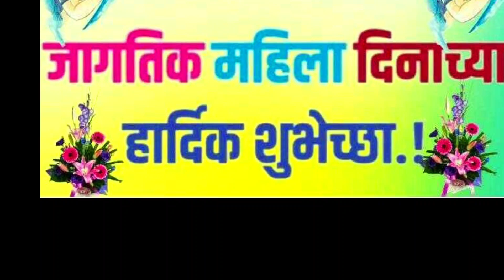नारी नारी म्हणून वंदिते तुला ग तुला दुनिया सारी : महिला दिवस woman's day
महिला दिवस woman's day नारी नारी म्हणून वंदिते तुला ग तुला दुनिया सारी

महिला दिवस का महत्व, महिला दिवस क्या होता है, ८ मार्च को महिला दिवस क्यू मनाया जाता है, महिला दिवस 2023 का आदर्श वाक्य क्या है, भारत मे महिला दिवस की सुरुवात कब हुई,

आई बाप माय बाप, आई बाप माय बाप
Aai bap may bap, Aai bap May bap
मराठी कवीता, मराठी व्याकरण, मराठी व्याख्यान, मराठी पोवाडे,
Marathi movie, Marathi film,Marathi video, Marathi vyakhyan, Marathi povada,
Motivational speaker,
Motivational video, motivational quotes, motivational vyakhyan, motivational story, motivational song,
Motivat
Motivational speaker,
Motivat
Motivational speaker,
Motivat
Motivational speaker,
Motivat
Motivational speaker,
Motivat

Motivational speaker,
Motivat

Motivational speaker,
Motivat